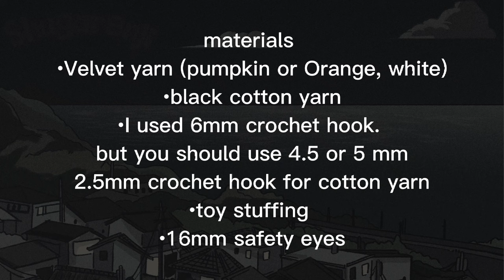pochita 🧡crochet amigurumi tutorial 🤗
Hi there 🧡I see my patterns are confusing for some. That's why I added subtitles. I changed my patterns in my new videos. Thank you for your support 🧡

Materials
-Velvet/ Chenille yarn(Pumpkin or orange, white)
-Black cotton yarn
-I used 6mm crochet hook but you should use 4.5 or 5mm crochet hook for velvet yarn. And you need 2.5mm crochet hook for cotton yarn.
-Toy stuffing
-sewing needle
-16mm safety eyes
I forgot to write dark and light gray velvet yarn in the video. we need them too🧡

Size: 8 inches (20-21 cm) with chainsaw part

Abbreviations
-ch: chain
-sc: single crochet
-inc: increase
-dec: decrease
-st: stitch
-slst: slip stitch
-mr: magic ring

16:50 : not knitting *crochet

I hope it was an explanatory video for you. If you try, share the result with me  😍 I share my some patterns( that dont have a video) on Instagram. 💕. Follow me for free patterns❤